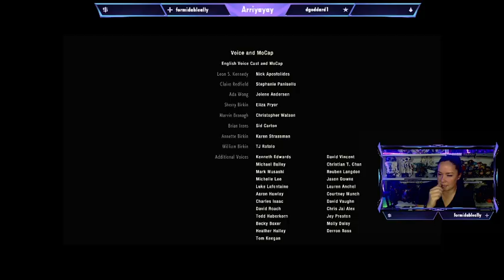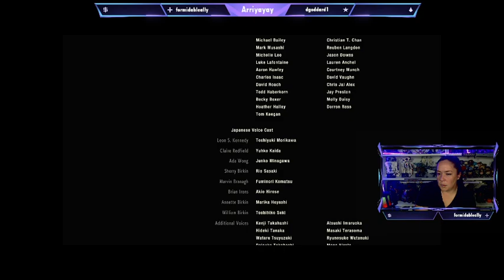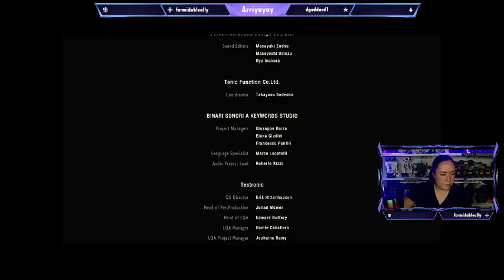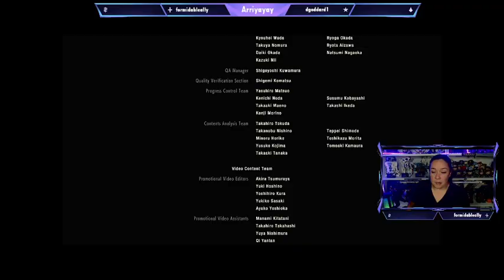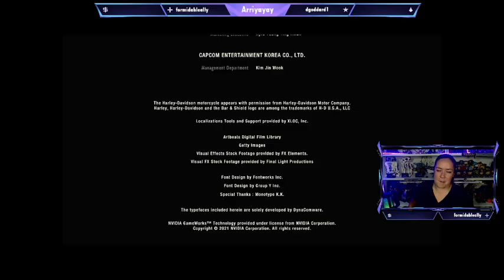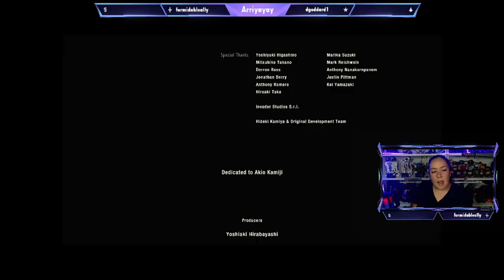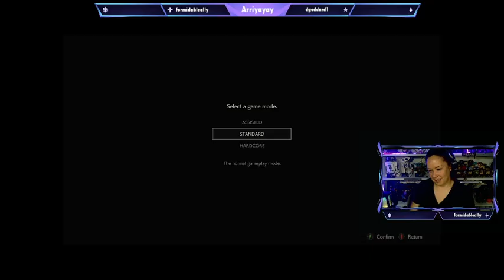Resident Evil 2: Escaping the lab (again)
After smashing my controller in spectacular rage fashion, I'm back to finish what I started!!!